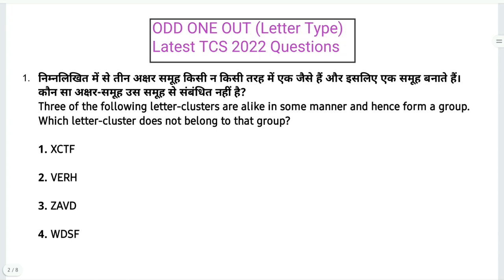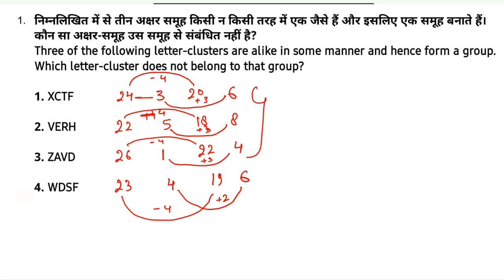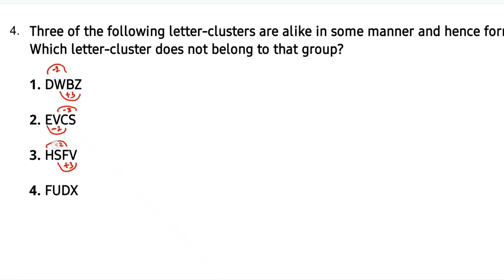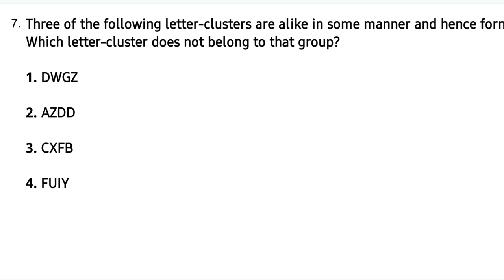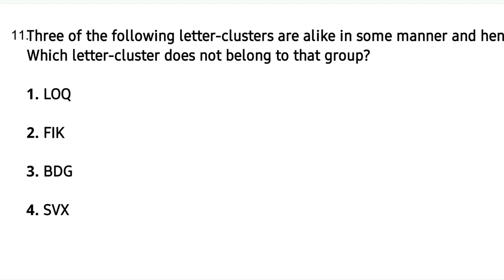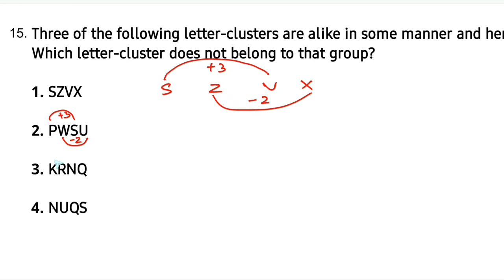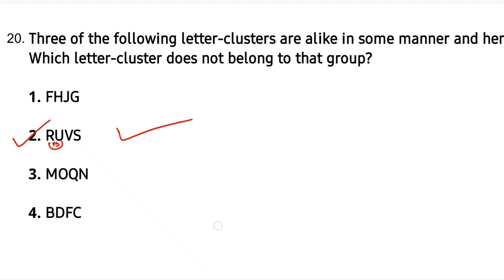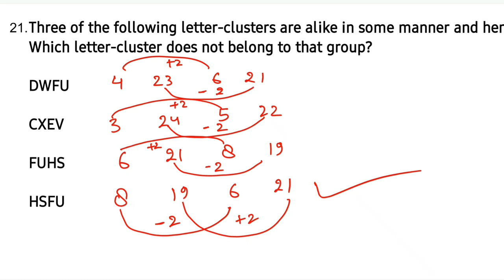Odd one Out(Letter Type) Latest TCS Asked Questions for ssc cgl,steno,chsl,gd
odd one out letter type reasoning